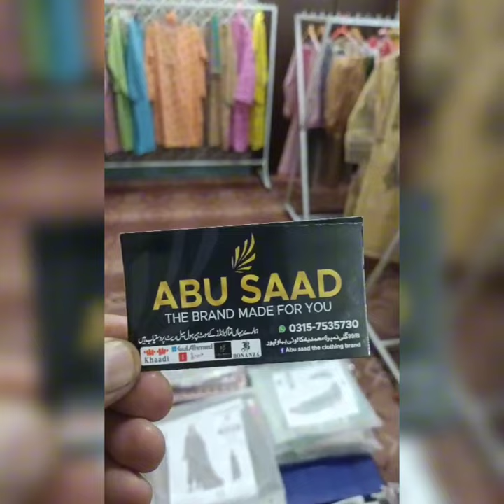Customer Satisfaction Guaranteed: Dive into Luxury With Abu Saad's Dress Collection | Vlog#43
Discover unparalleled elegance at Abu Saad, your premier destination for exquisite branded dresses. From the timeless allure of Khaadi and Gul Ahmed to the contemporary styles of J. and Bonanza, our collection epitomizes sophistication. Embrace the perfect fit with our meticulously crafted stitched and non-stitched options. As the proud purveyors of the exclusive Abu Saad brand, we guarantee unparalleled quality with no compromises. At Abu Saad, we stand out for our uniqueness and unwavering commitment to customer satisfaction. Join us in a realm where style meets substance, and only those who appreciate the finest in branded wear are welcomed. Experience the epitome of fashion with Abu Saad - where every stitch tells a story of luxury and distinction.

For Order placement please call:
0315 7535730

Please check your order before making the payment. Cash upon delivery.

Track Information:
Track: Crimson Fly
Artist: Huma-Huma